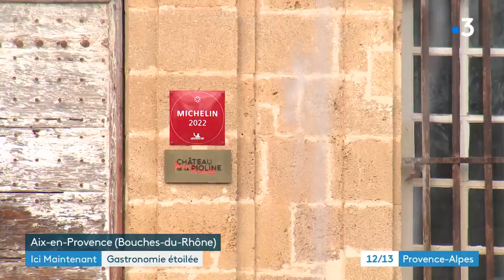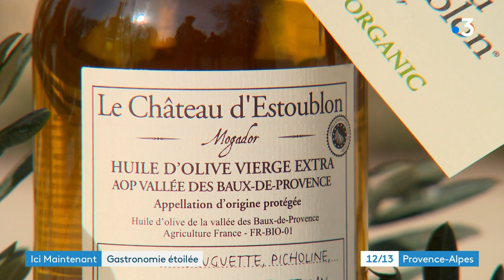A Aix-en-Provence rencontre avec Pierre Reboul, le chef du château de la Pioline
Même lorsqu'il est en congés, le chef Pierre Reboul n'est jamais bien loin de sa cuisine. Son nouveau défi : faire croquer l'huile d'olive… La belle huile d'Aix-en-Provence, sa madeleine de Proust à lui, il respire celle dont l'odeur fait renaitre les souvenirs.  Dans un bocal, l'un des essais de ces fameux bonbons à l'huile d’olive : brillant et appétissant.

Intervenants :

Pierre Reboul, chef étoilé château de la Pioline
Yves de Garidel, président de la coopérative du Moulin de Coudoux
Adrien Charles, responsable œnotourisme Château d'Estoublon

Un reportage de :

ACCARIAS Sophie
FIORUCCI Romain
BONNADIER Benjamin
BEN AYED Lilia